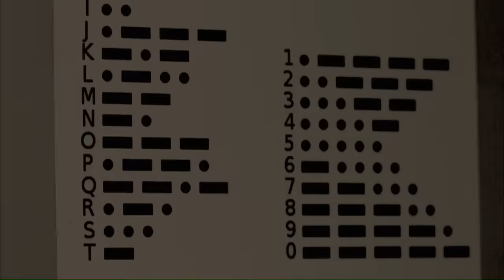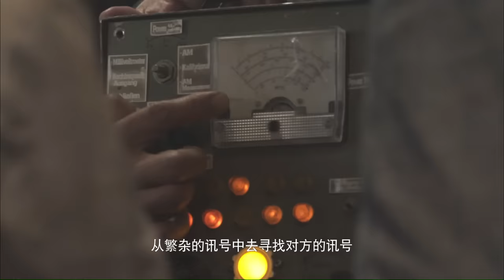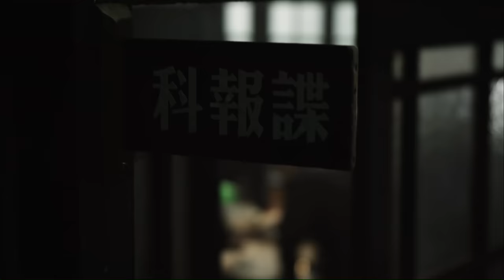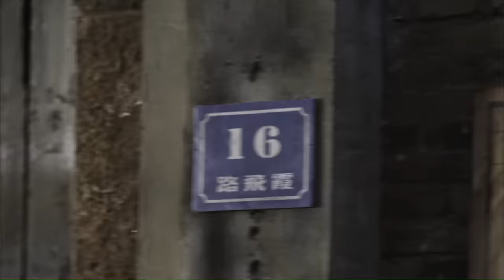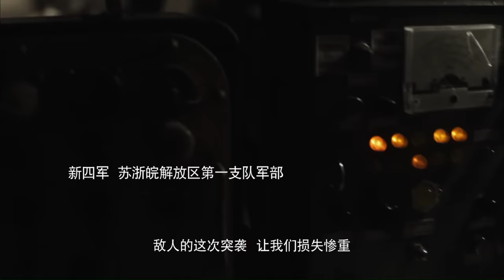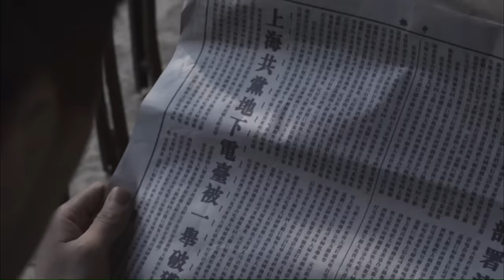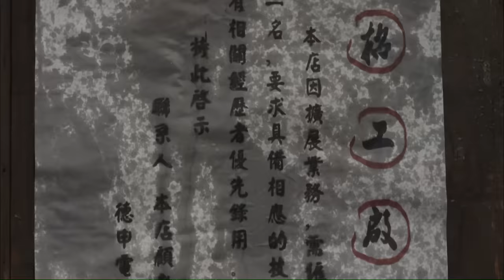《生死密电》 谍战影片 帅气地下党学生在上海智斗汪伪特务（ 李嘉诺 / 钱波 / 赵炳锐 ）| new movie 2021 | 最新电影2021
【内容简介】
《生死密电》聚集了实力派演员钱波、新秀赵炳锐及李嘉诺。男主角罗飞由赵炳锐扮演，是一位电台的发报人才，他将一位地下工作者的机智和英勇表现得淋漓尽致。另外，“90后”演员李嘉诺的表现也可圈可点，她在片中扮演一个善良的风尘女子露西，为了生存，不得不依附汪伪政府谍报科主任李立亨。但最终，露西牺牲了生命，助罗飞逃脱敌人魔爪。而钱波一改往日荧屏形象，扮演“狠角色”李立亨，为达目的不择手段。钱波表示，为表现出角色阴暗的内心世界，他在眼神、表情、小动作上大下功夫，当然拍摄过程中自己内心也承受很大压力。